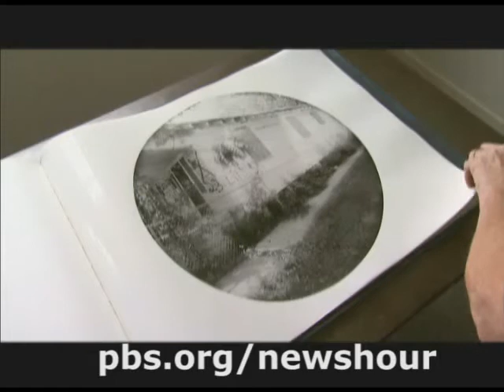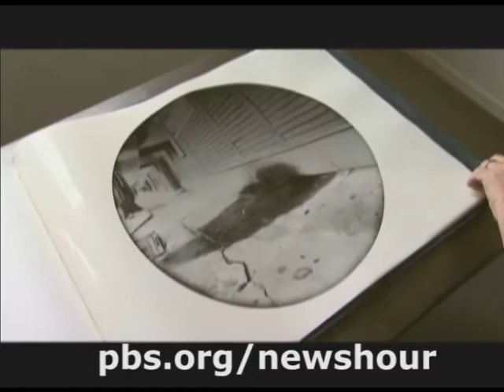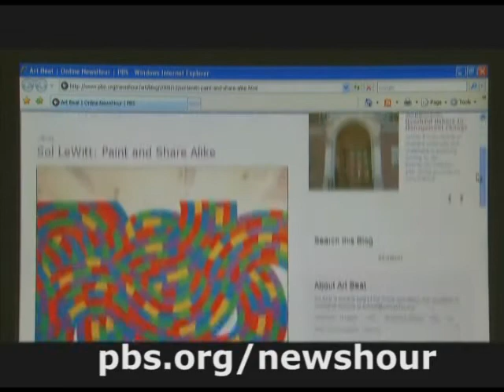THE NEWSHOUR WITH JIM LEHRER | NOLA Art Exhibition | PBS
A new contemporary art exhibit in New Orleans that's billed as the largest of its kind to ever be held in the U.S. seeks to help bring about the healing and rebirth of the vibrant city that was devastated by Hurricane Katrina three years ago. Jeffrey Brown reports and then elaborates to Judy Woodruff on a new arts blog that will be a major component to The Online NewsHour.